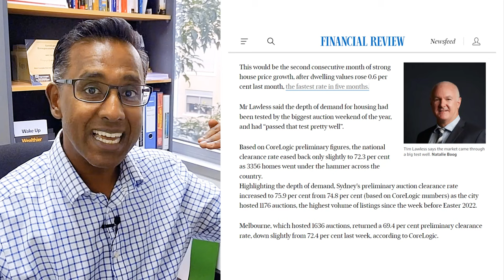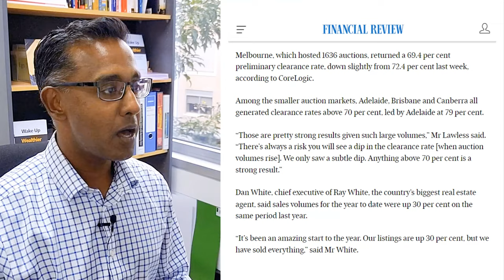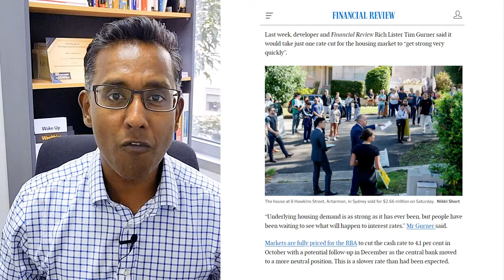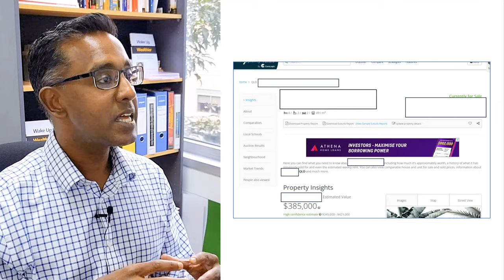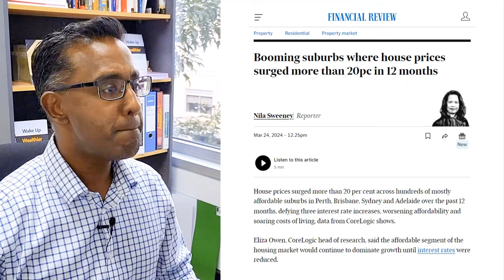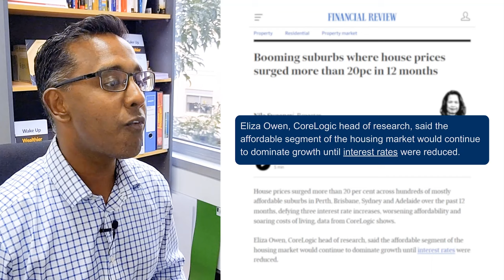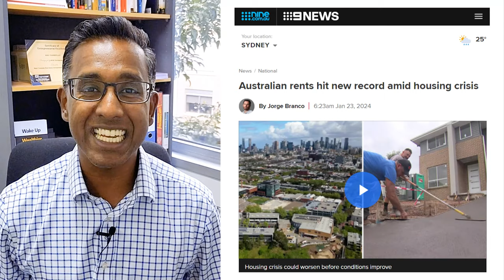The Australian property market is being crushed - and it's about to get worse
Looking for a blueprint on how to build passive income through property? Then get a copy of my book free (both the digital and audio versions) here 👇